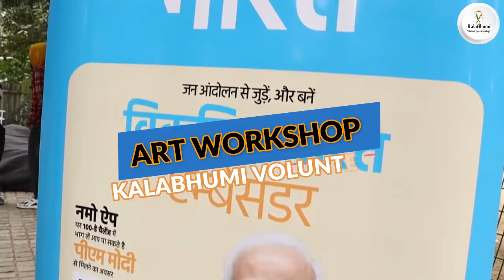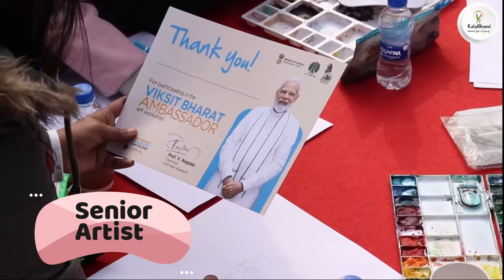100 day challenges Art Workshop Viksit Bharat Ambassador.NDMC & Lalit Kala Akademi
As a part of the Hon.PM's 'Viksit Bharat Ambassador' project, a live painting workshop was organised in collaboration with the Lalit Kala Akademi and New Delhi Municipal Corporation, young and senior/eminent artists participated and painted on the theme ‘Bharat ke Badhte Kadam Viksit Bharat Ki Oar.’
India's No1 World Records Holder Professional Fine Arts & Design Institute student  joined as a volunteers.
140 Crore Indians have shown the world what people powered development is.
Each and every one of us by doing our bit is a proud Viksit Bharat Ambassador. To formalise this sentiment of nation building, growth and progress, the Hon’ble Prime Minister has formally launched the ‘Viksit Bharat Ambassador Program.’ This movement is a clarion call by the Hon’ble Prime Minister Narendra Modi ji for one and all to join by signing up on the Narendra Modi App and accepting the 100 day challenge of performing simple but highly impactful tasks.
To further the clarion call given by the Hon’ble Prime Minister and promote the program further this is the first event to have been curated under the ‘Viksit Bharat Ambassador’ banner. In this event organised in collaboration with the Lalit Kala Akademi and New Delhi Municipal Corporation, young and senior/eminent artists were invited to draw their vision on the following theme- ‘Bharat ke Badhte Kadam Viksit Bharat Ki Oar.’ The event was attended by 2000+ participants on 7th January at Lalit Kala Akademi which included high school students, under-graduate and masters students along with senior artists. Students and faculties, HOD’s of eminent art institutions such as Jamia Millia University, Delhi College of Arts,  Kalabhumi Institute of Fine Arts and Design etc. participated in the event.
All participants of the event enrolled as ‘Viksit Bharat Ambassadors’ and showed keen enthusiasm to play an active role in India’s journey to become Viksit Bharat. Prizes were awarded to promote artists from all three categories- School Students, Young and Senior Artists category. Art supplies were provided by, the organisers at the venue. On the spot activities were organised to engage participants further in the ‘Viksit Bharat Ambassador’ challenge. The valedictory ceremony was presided by Shri Govind Mohan, Secretary, Ministry of Culture as Chief Guest and graced by Shri Kuljeet Singh Chahal, Member, NDMC and Shri Rahas Kumar Mohanty, Deputy Secretary (P&D) & (A&A), Lalit Kala Akademi.

Kalabhumi is India's No1 world Records holder & ISO Certified: ISO:9001:2015, ISO 14001:2015 & OHSAS 18001:2007 Professional Fine Arts Institute. It is registered in Limca Book of Record,  High Range book of World Record, India Book of Record, Asia Book of Record Holder Institute.
KALABHUMI is one such institute where we apply our personal experience to help our students to grow in the field of Art. Our aim is to impart maximum knowledge in the shortest possible time. We also coordinate with other organisations in certain volunteering activities like summer camps or in holding competitions. We motivate our students and give them the right platform to achieve high social standards. Students who want to Enhance their Art skills and want to design a career in Fine Arts, Designing & Architecture Fields can join us. sketching classes, drawing classes, diploma in fine arts courses, animation sketching study, freehand sketching, Entrance Preparation classes for BFA, NIFT, NATA & NID Fields.
In Kalabhumi
you can learn how to make step by step easy drawing and painting.
You can Design your career with kalabhumi
you can learn from basic to advance. and many more...